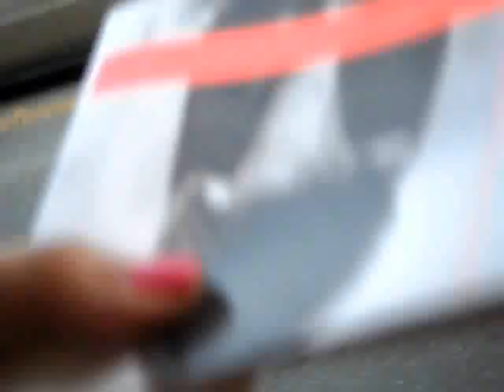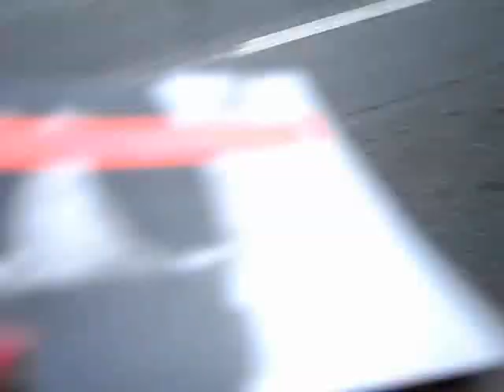Mayfest 2010-Journey to Meet Mitchel Musso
Mayfest 2010 in Myrtle Beach, SC! It was a super fun day and the day Nadine got to meet MITCHEL MUSSO! She has been a HUGE fan of him for the past 3 years-since the days of "Leavin" and "License for Love". She has bought his shirt that he wore on an episode of HM from him (he pointed at it during the concert), won his "shout it out" contest on twitter and got a dogtag from him and has supported him from the start of his musical career! Her dream finally came true and she got a picture (even though it came out blurry lol)!

The show was great. Savannah Outen, Drake Bell and Jasmine Richards also performed that day as well. It was right on the beach and it was a beautiful day- nothing better!

Also shout out to Mike, Bryan and Sam Musso.They rock and helped us soo much!

Oh yeah and we hate Biker Week in Myrtle Beach haha--- took us FOREVER to get anywhere! OMG! 4 hrs to go down a road that takes like 15 was not FUN!